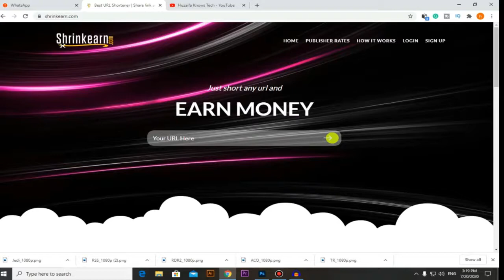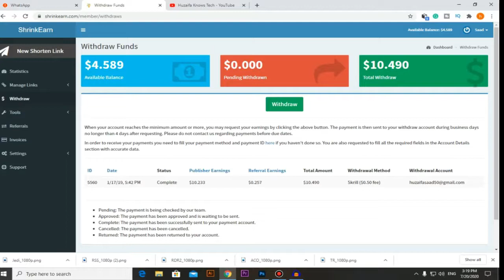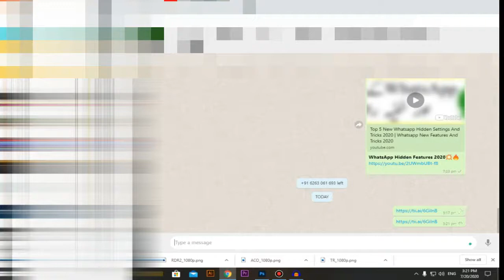Make Money Online Without Investment | Earn Money Online Without Investment | Huzaifa Zone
Make Money Online Without Investment | Earn Money Online Without Investment | Huzaifa Zone. Make Money Online 2020. Make Money Online In Pakistan. Earn Money Online Without Investment 2020. How To Make Money Online Without Investment.

Topics Covered:
Make Money Online No Investment.
How to earn money online from whatsapp.

Thanks For So Much Support on My Videos.

how to earn money online in pakistann
online earning in pakistan without
investment 2021
making money as a teenager
how to make money online in pakistan for students
without investment
online earning
online earning games in pakistan online earning